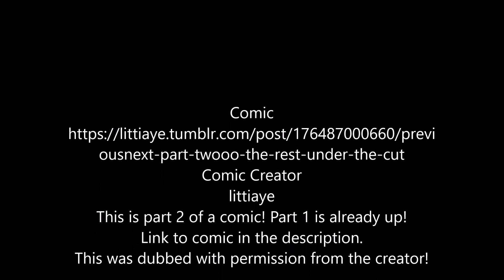You're Nervous... | Miraculous Ladybug | Comic Dub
This comic is so funny! Thank you to the creator for letting me dub it!

Comic Creator: littiaye